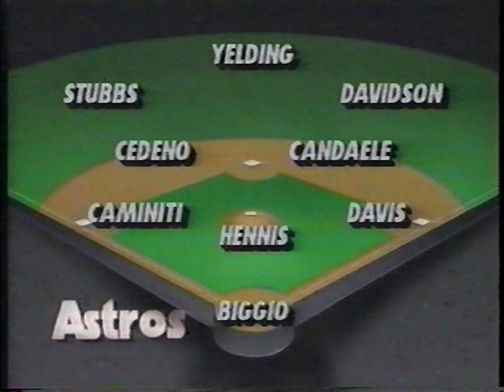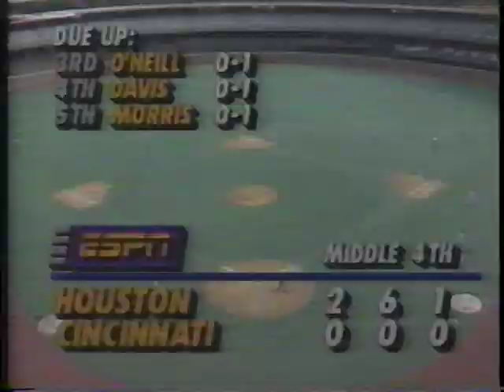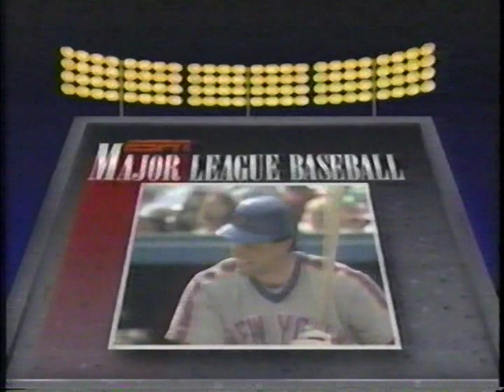Astros vs Reds (10-3-1990, joined in progress, top 1st)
Our tape joins our game here in progress, ESPN's telecast of the Houston Astros and Cincinnati Reds, October 3, 1990, joined in the top of the first.